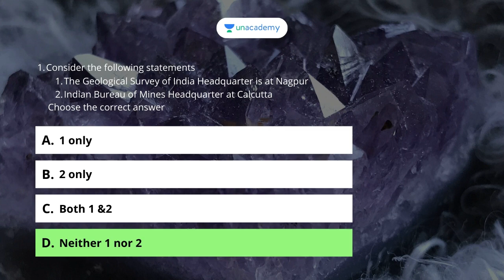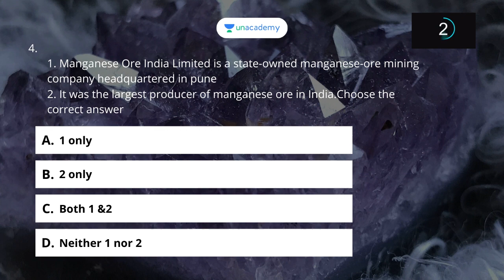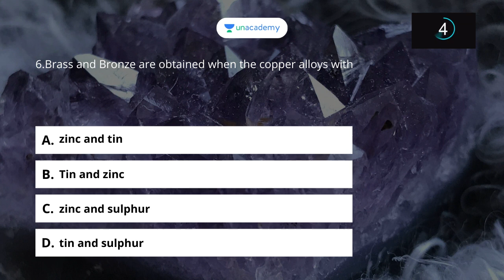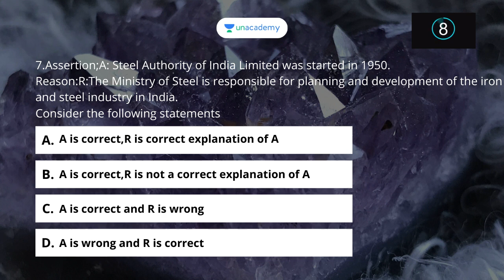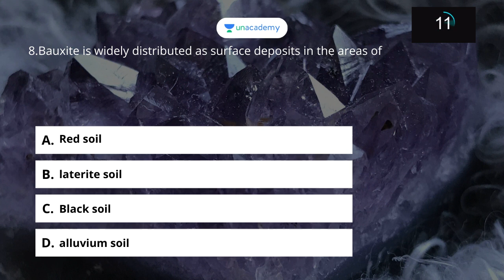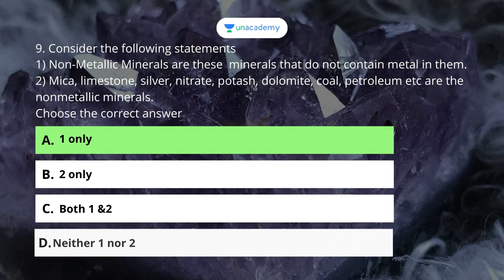MINERALS- GEOGRAPHY QUICK TEST FOR GROUP -I PRELIMS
"This is a quick mock test for TNPSC preparation consisting a set of 10 questions which are timed for 20 seconds each. This will be helpful for upcoming Group I/II prelims exams All the answers are provided after each question.

Unacademy Subscription Benefits:
1. Learn from your favourite teacher
2. Dedicated DOUBT sessions
3. One Subscription, Unlimited Access
4. Real-time interaction with Teachers
 5. You can ask doubts in the live class
6. Download the videos & watch offline